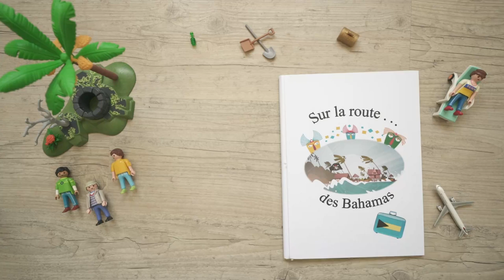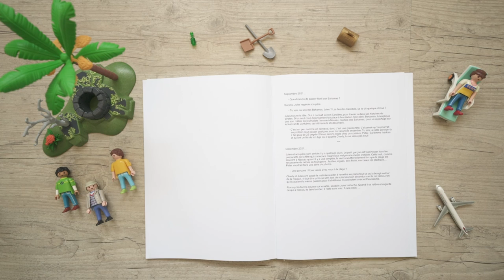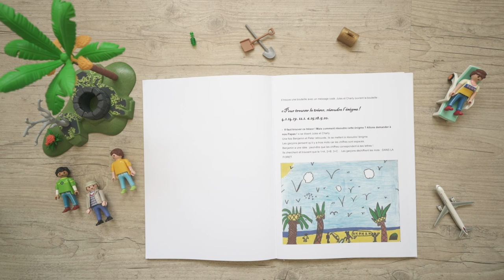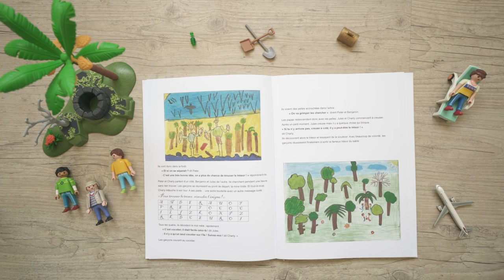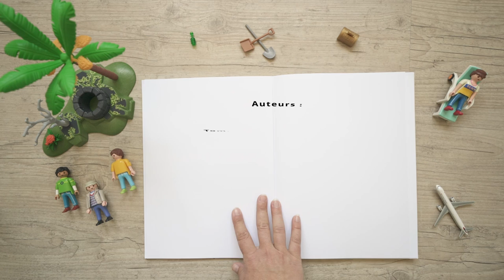J'écris la suite avec l'école Jean de la Fontaine "Sur la route des Bahamas" CE1-CE2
Histoire inventée et illustrée par la classe de CE1-CE2 de l'Ecole Jean de la Fontaine de la Madeleine de Guérande

en partenariat avec la
Médiathèque Samuel Beckett
en 2022